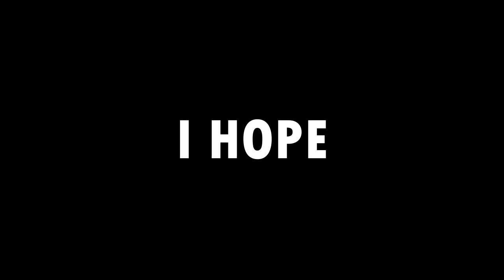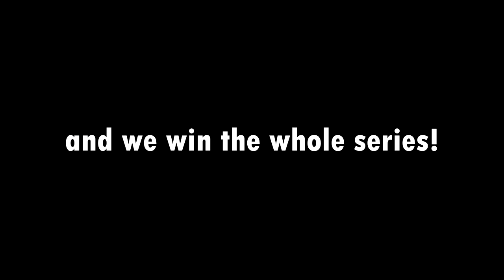That time we beat the best Freestylers in the game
Will my team be able to beat these so called professional gamers?